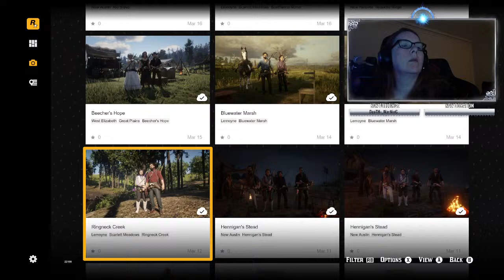Red Dead Online pc 2024.04.11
hanging out playing Red Dead Online with friends  having a good time and chat.